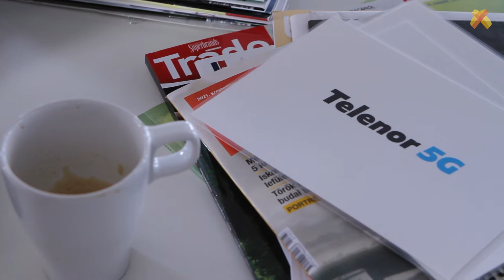3. rész - Mi vagyunk a Jövő Menedzserei! kampányfilm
Bemutatjuk a Mi vagyunk a Jövő Menedzserei! kampány harmadik kisfilmjének főszereplőit, a Menedzserszövetség Mentor Programjának legaktívabb fiatal vezetőit és mentoraikat, akik szakmai tudásukkal emelték a Menedzserszövetség Jövő Menedzsere Mentor Programjának fényét.

Seres Nikolett, a Telenor Magyarország Zrt. belső kommunikációs vezetője és mentora Buday Kollárik Tímea a Menedzserszövetség ügyvezetője.

Berczeli András, a Sprintform Europe Kft. ügyvezető partnere és mentorai dr. Kürti Sándor, a Kürt Zrt. elnöke, illetve dr. Tálos Péter, a Foxconn csoport elnöke.

A 6 kisfilmben szereplő 12 mentor-mentee páros bemutatásával a Menedzserszövetség célja, hogy a példaértékű fiatal vezetők sikertörténetére felhívva a figyelmet motiváljon minden további fiatalt céljaik elérésében. A Szövetség ezen sikereken keresztül elérte célját, értéket tudott teremteni a következő menedzser generáció számára, a mentor programjával szinergia alapú tudásmegosztást hozott létre az üzleti élet generációi között és szerepet vállalt a jövő menedzsereinek képzésében.

A kisfilmben betekinthetünk a mentoráltak mindennapi életébe, mindemellett belátást kapunk egy jól működő mentor-mentee kapcsolat világába is.

Ne maradjon le, nézze meg Ön is a videót!